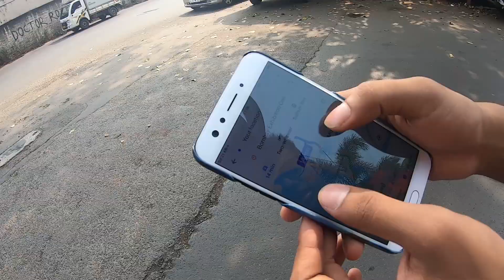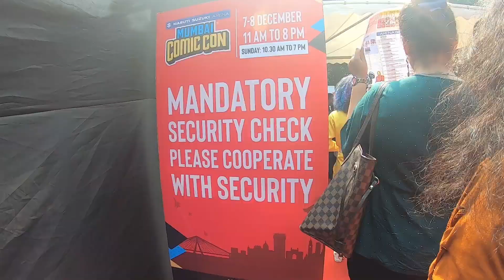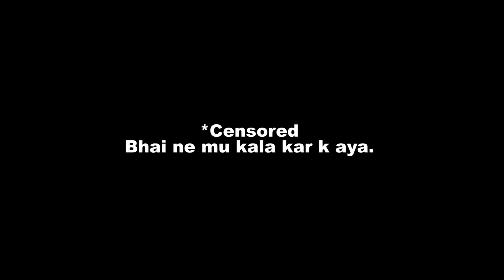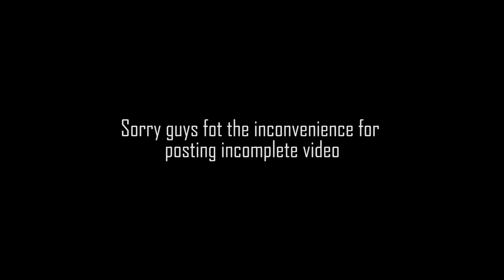Comic con | Mumbai | 2019 | Moto vlog | Fun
Comic con in Mumbai  2019 . With Moto vlog  &Fun .